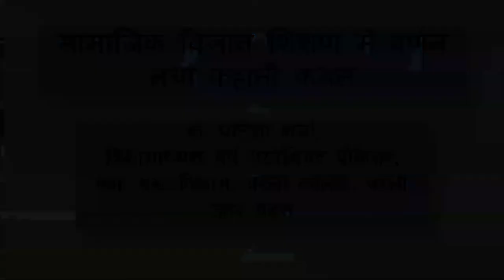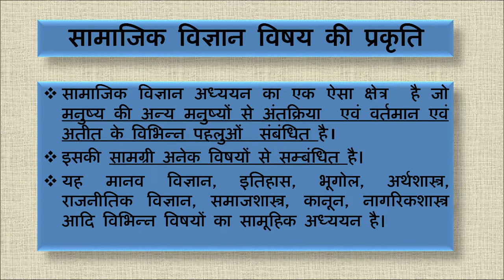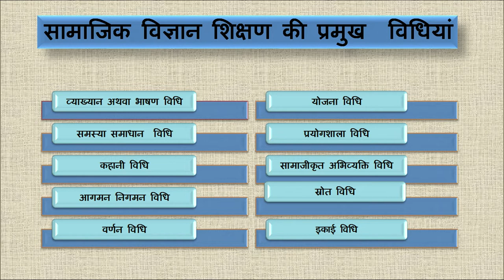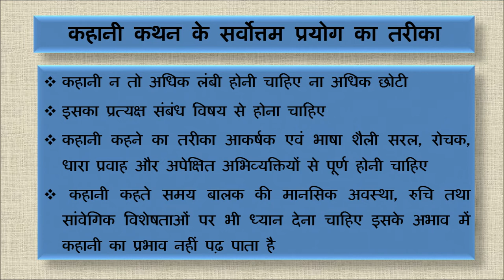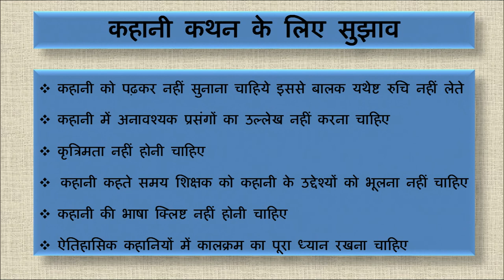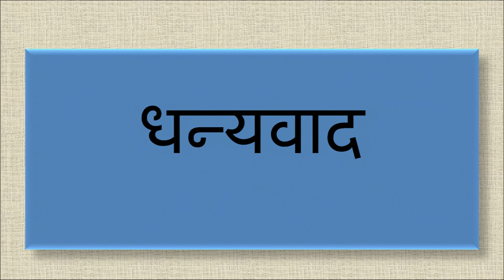Samjik vigyan sikshan mein